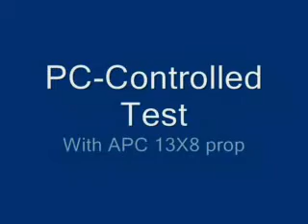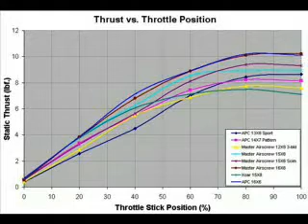Saito FA-82a Golden Knight 4-Stroke Glow Engine